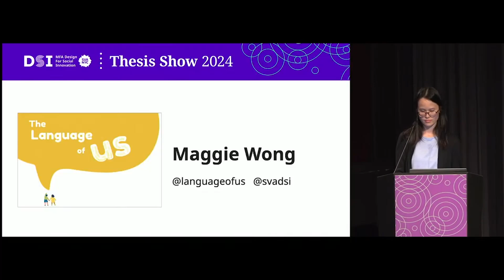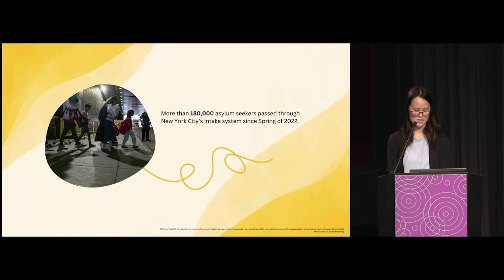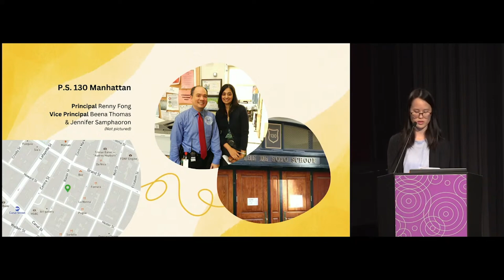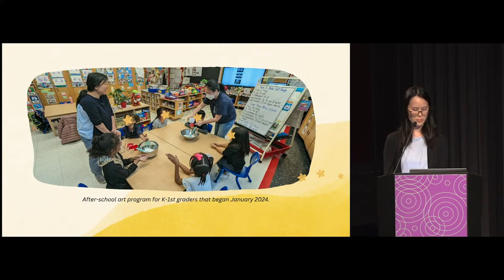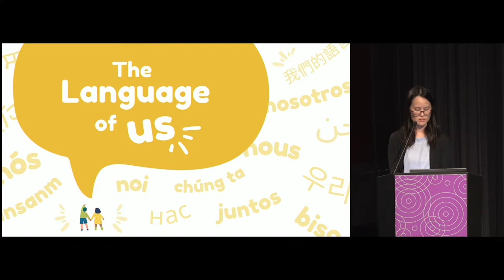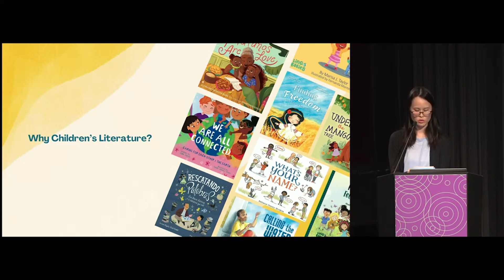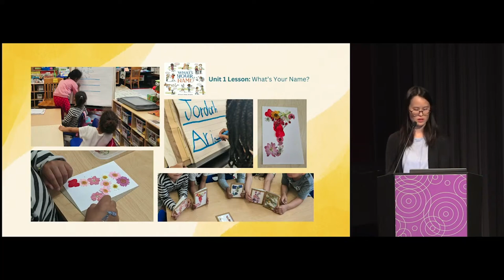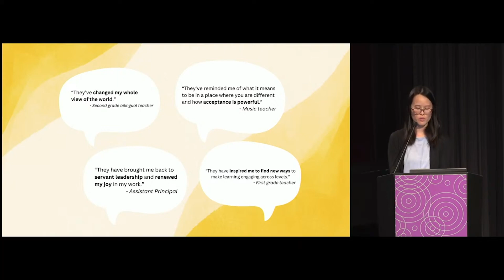The Language of Us - Maggie Wong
MFA Design for Social Innovation
Thesis Show 2024